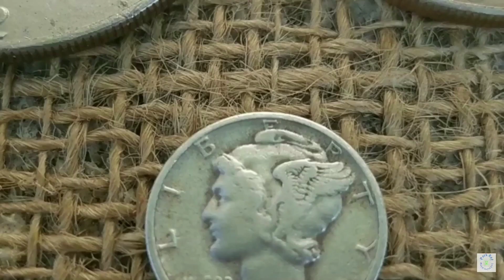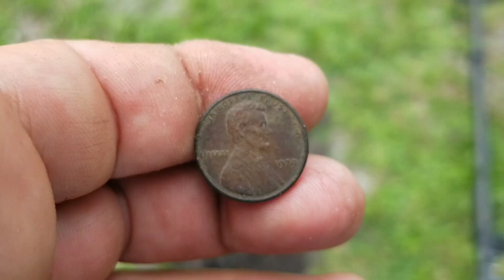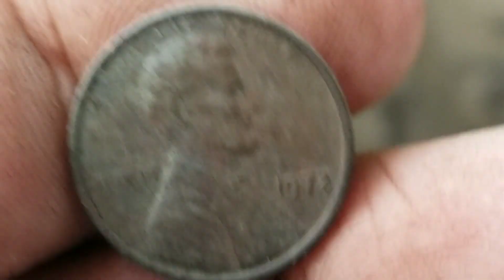Back in the saddle metal detecting, relics abound!!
finally out detecting again got on some killer relics today feels good to be back in the saddle again.